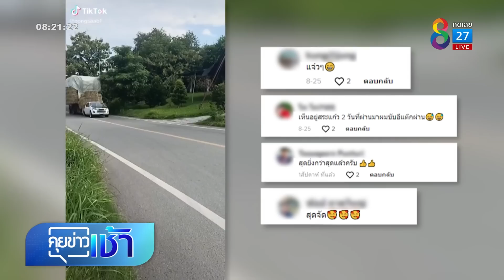ตร.อึ้ง! จับปรับกระบะพ่วงขนฟาง | คุยข่าวเช้าช่อง8 | 3 ก.ย. 65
หนุ่มคนโพสต์คลิป ถูกตำรวจจับปรับเนื่องจากขนของเกินขนาด
เจ้าตัวอ้างต้องทำเพราะเป็นอาชีพ งานนี้กระแสตีกลับเห็นด้วยกับตำรวจ จะขนเยอะขนาดนี้